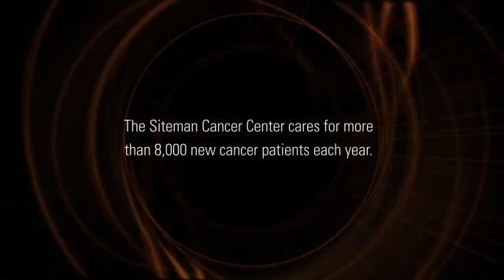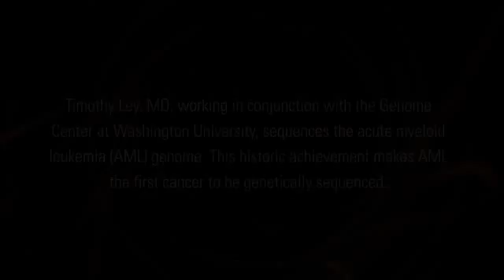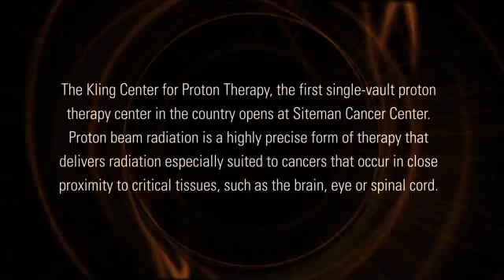Alvin J. Siteman, Visionary and Philanthropist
The naming donor to the Alvin J. Siteman Cancer Center shares his passion for finding cancer cures through innovative research funded by gifts to the Cancer Frontier Fund.